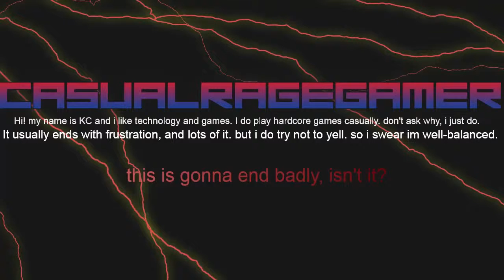400 Days Part 5 Bonnie + End - CRACK!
Woooo, now we have Season 2 incoming!!!